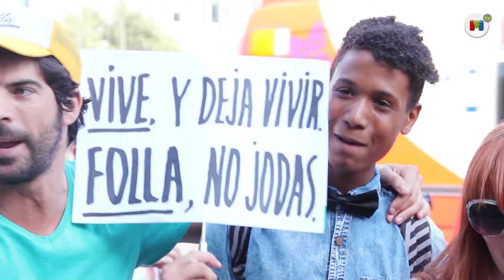Asi fueron las horas previas a la cabalgata del Orgullo Gay 2014 en Madrid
Un año más, la cabalgata del Orgullo Gay tomo el centro de Madrid en un tono festivo y reivindicativo por los derechos de gays y lesbianas. El ambiente previo, como era de esperar, se convirtió en una verdadera fiesta, que transcurrió con normalidad gracias a la colaboración ciudadana y a los cuerpos de seguridad del estado.

Desde primera hora de la tarde, las calles cortadas del centro de la ciudad, se llenaron de personas celebrando este día y esperando a las 30 carrozas, que recorrieron la ciudad desde la Ronda de Atocha hasta la Plaza de Colon, donde horas mas tarde se viviría un fin de fiesta marcado por el entretenimiento y el activismo.